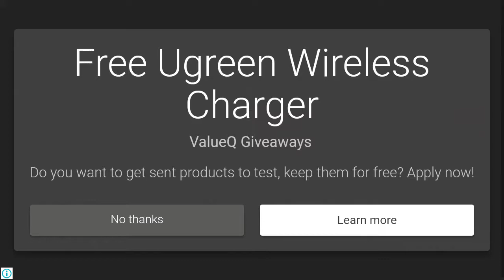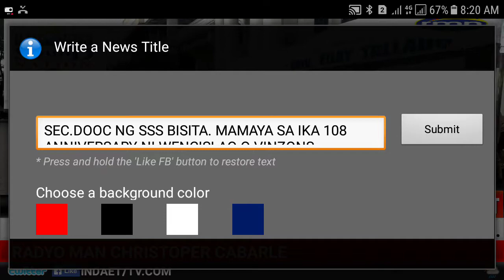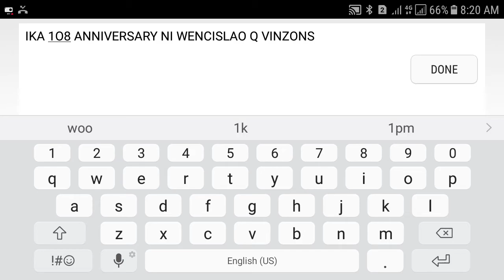Rmn news daet 108 anniversary wenceslao q vinzons